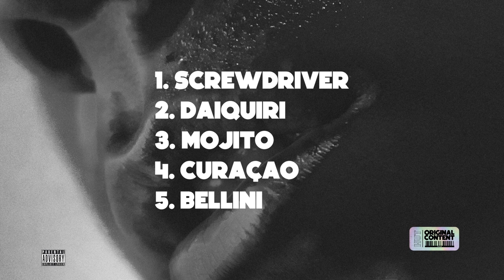HUT - SCREWDRIVER (Official Audio)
Cover Art: PlugHub
Animation: HUT

DRINK ME is HUT's EDM debut album.
Hybrid of house, psy-trance and tech-house.
Every track is inspirated by different drink; every single one is in the significally different colour, and represents different taste.

Try them all, and choose which one you like the most.